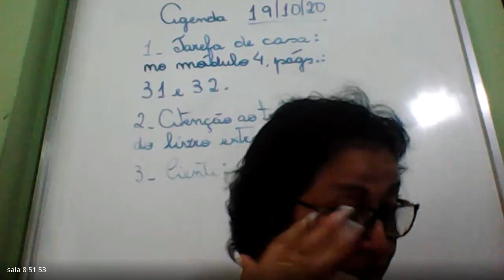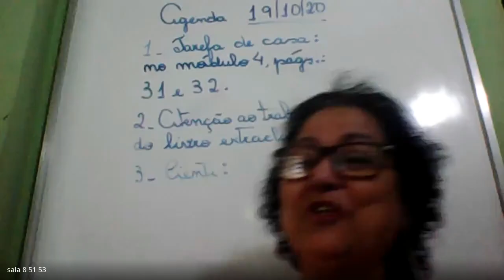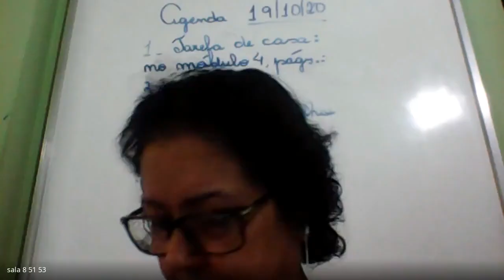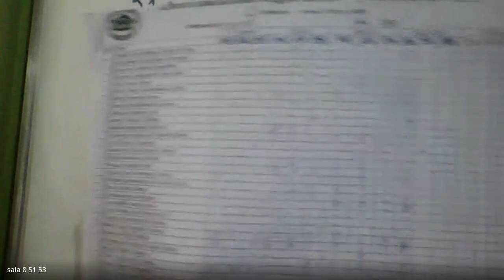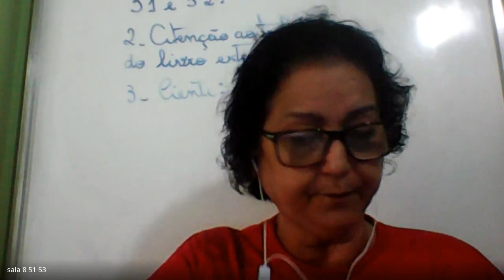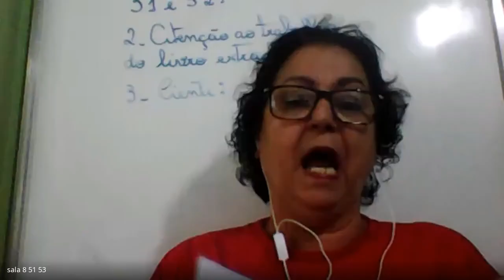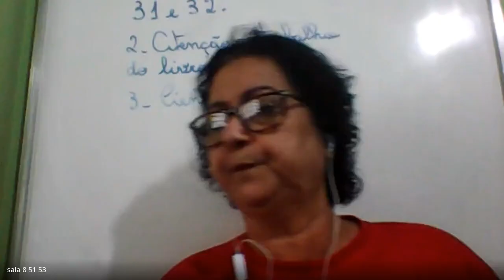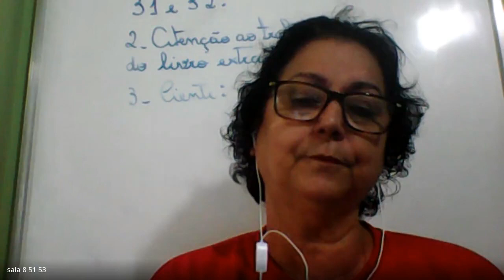5 ANO JANETE 2